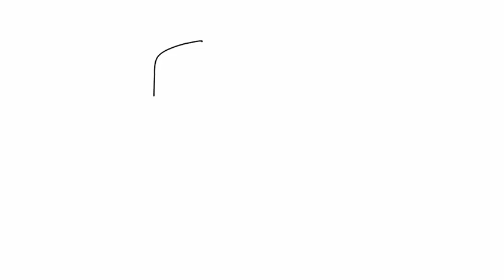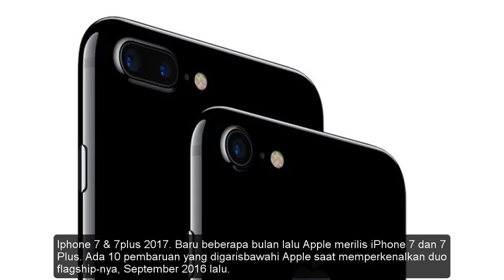Kilas Balik iPhone Generasi Pertama Hingga iPhone X